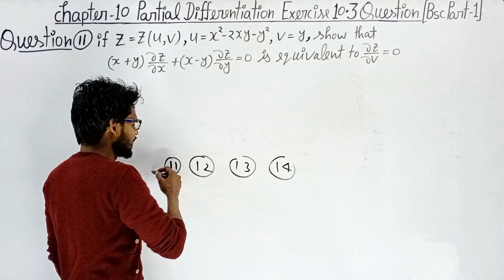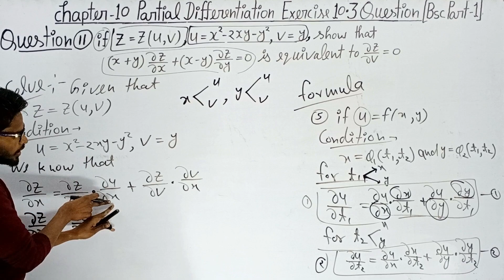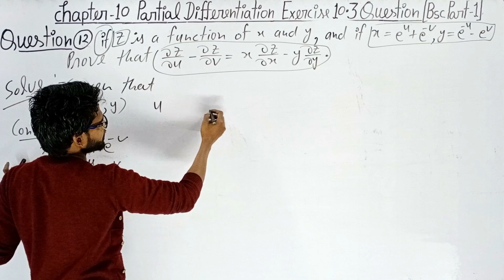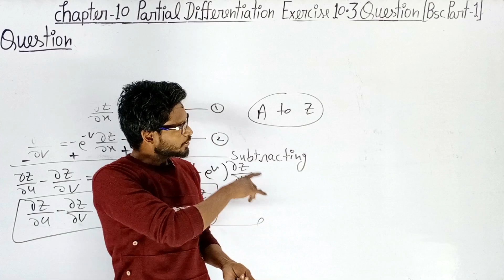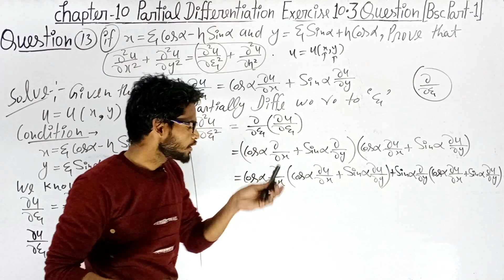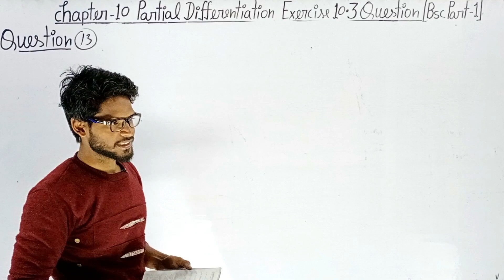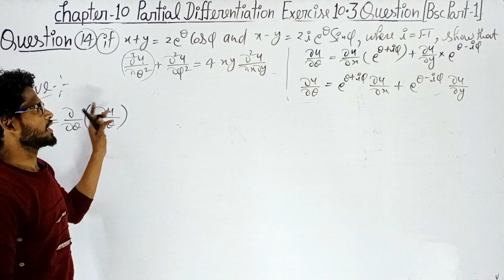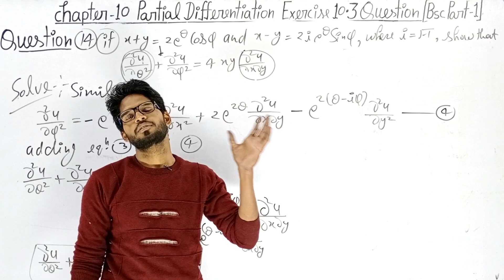BSc 1st year maths Semester 1st | chapter 10 Partial differentiation | Exercise 10.3 Question Solve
Integral calculus playlist Link chapter 1st

BSc 1st year math Semester-1 differential calculus | Semester 1st BSc 1st year math differential calculus | BSc 1st year maths  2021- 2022 Semester 1st | Semester 1st 2021- 22 differential calculus | chapter 10 Partial differentiation | Exercise 10.3 Basic Question solve

# partial# differentiation# Exercise# 10.3# Question# Solve# BSc# 1st# year# math#